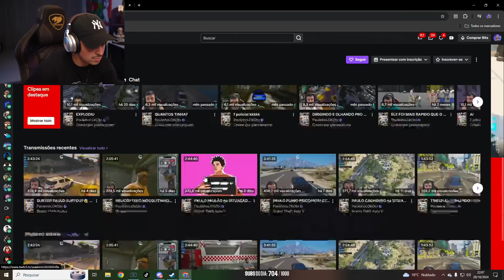LEVI ACABANDO COM CASAMENTO DO PAULINHO! EP 751